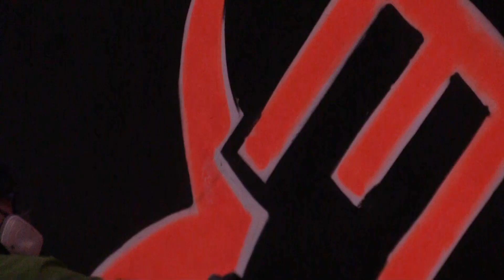SynAlkaPono - PONO - PONDEMIA - Mural - Wyścigi Warszawa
Krótki making of Muralu promującego najnowszy album SynAlkaPono na Wyścigach w Warszawie.

Wkrótce pokażemy efekt końcowy, a już teraz możecie zobaczyć go sami na żywo - ściana Wyścigów od ul. Puławskiej w Warszawie.

Tytuł: Nie zapomnę
Tekst i wokal: SynAlkaPono (PONO) feat. Angelika Irauth
Produkcja: DJ B
Mix/Master: Otrabarwa Studio

Śledźcie nasze kanały Social Media - PONDEMIA jest już blisko.